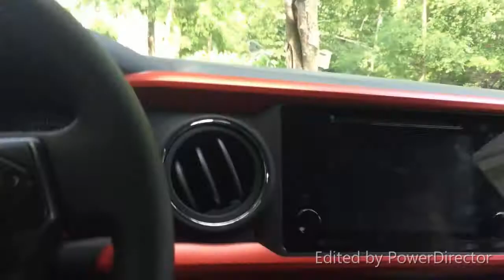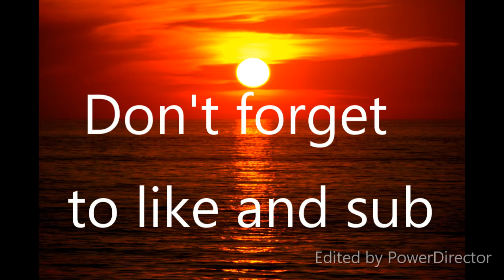HAPPY BIRTHDAY WILL!!!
hope you guys enjoyed this short little video. like if you enjoyed this video, and as always if you have any ideas or questions leave them down in the description below. Also if you like this kind of short video let me know, and if you want to see more skateboarding let me know.

skate clips-

- 00:40

- 06:14

social-

music= This Year - Beach Fossil